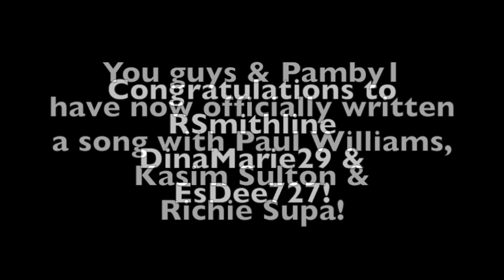Kasim Sulton Sings The Bridge For Our Anthem for UTFA! RSmithline, DinaMarie29 & EsDee727 Nailed It!